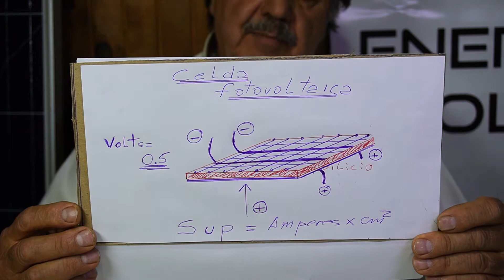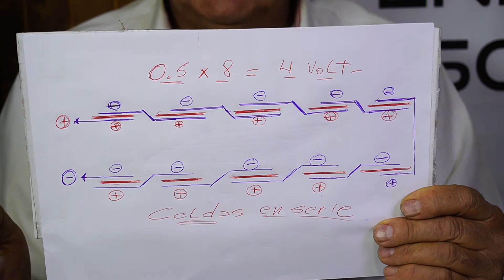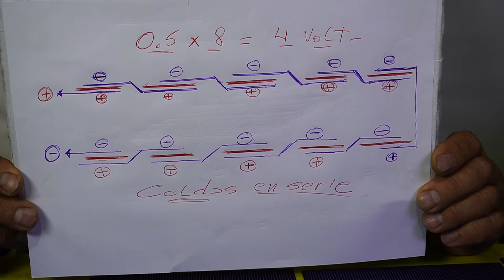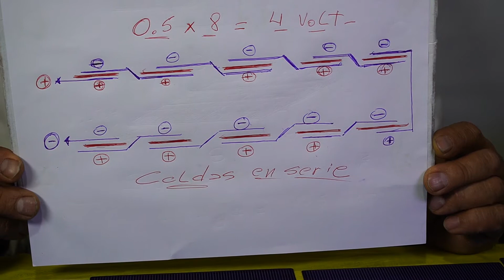COMO HACER UN CARGADOR SOLAR PARA CELULARES O TELÉFONOS MÓVILES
¡Muchas gracias!